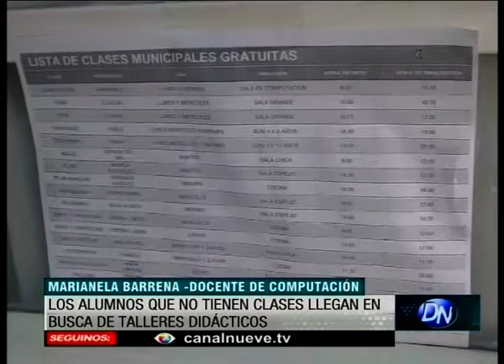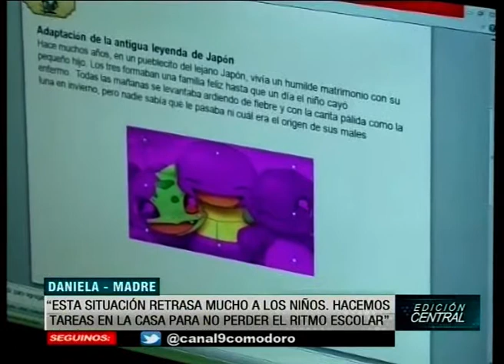Cuando la vecinal se convierte en aula